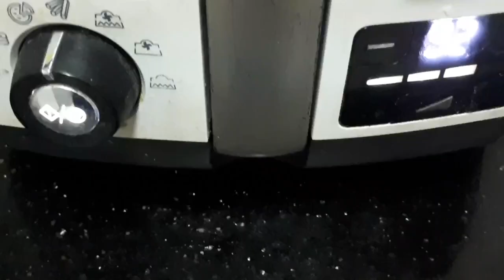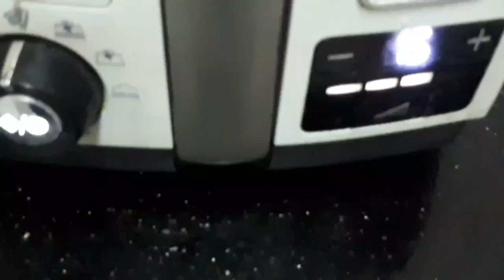كفته الرز فى القلايه ديلونجى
طريقه عمل كفته الرز فى القلايه ديلونجى إصدار 94

مقادير كفته الرز :
_ نصف كيلو لحم مفروم
_ ك رز مطحون
_ حزمه شبت وبقدونس وكزبره
_ بصله ونصف + م ص نشا
_ التوابل ( م ملح ، كمون ، كزبره ، ثوم بودر + نصف م  فلفل أسود،  زنجبيل ، بهارات مشكله+ رشه قرفه ).